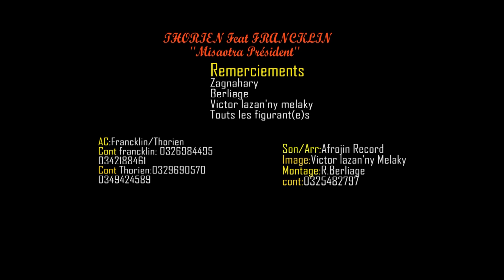THORIEN Feat FRANCKLIN Misaotra Président NOUVEAUTE CLIPS GASY 2022 KABARON'NY MPANAKANTO